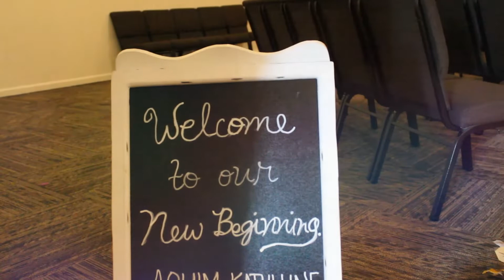Happy First Year Anniversary Aquim & Kathlline :)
Love is patient, love is kind. It does not envy, it does not boast, it is not proud. It does not dishonor others, it is not self-seeking, it is not easily angered, it keeps no record of wrongs. Love does not delight in evil but rejoices with the truth. It always protects, always trusts, always hopes, always perseveres. - 1 Corinthians 13:4-7